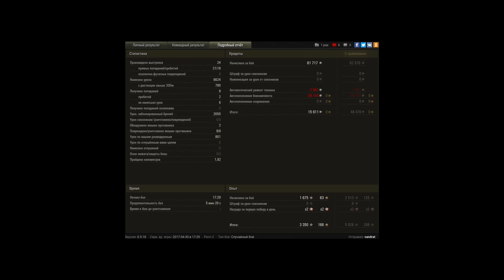E 50, Утёс, Стандартный бой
Игрок: vandrat